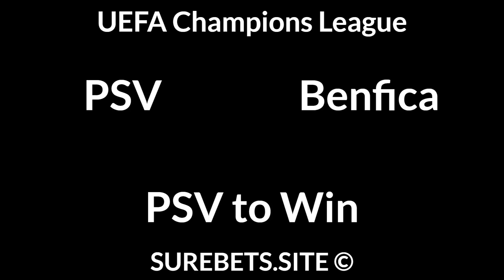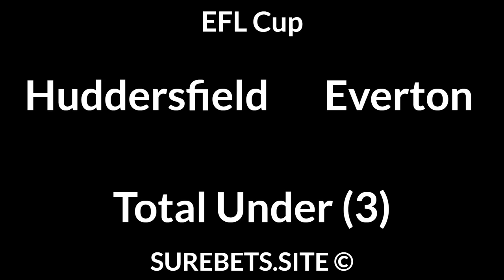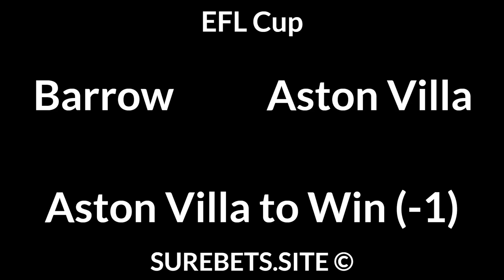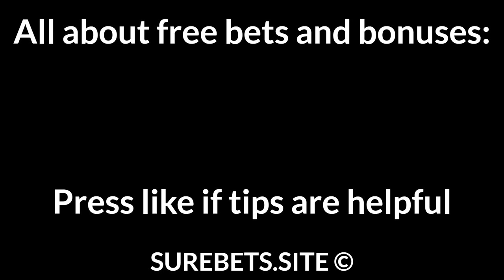Football Betting Tips Today 24/08/21 — Free Soccer Predictions Today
PSV vs Benfica
PSV to Win

Ludogorets vs Malmo
Ludogorets to Win (0)